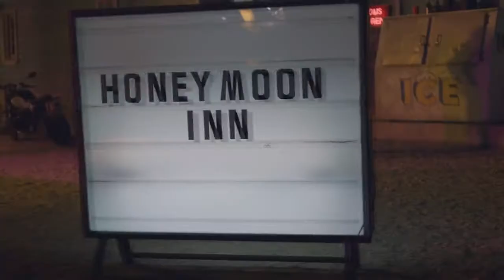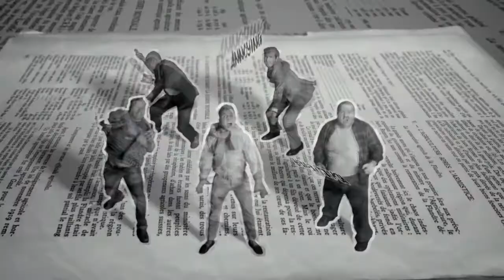Rumor - produce 48 (FMV)